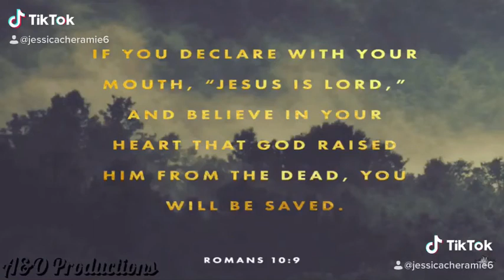Jesus died for you